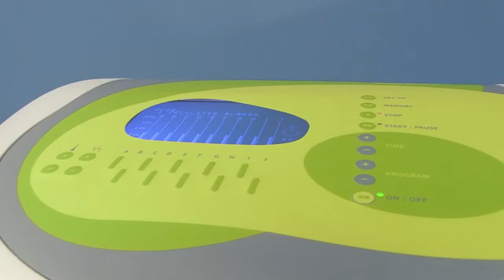TEI System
Oxygen Fuerteventura
Avda. Juan de Bethencourt, 48
35600 Puerto del Rosario